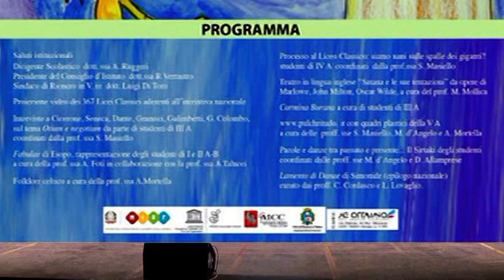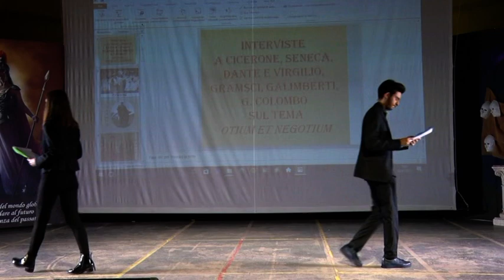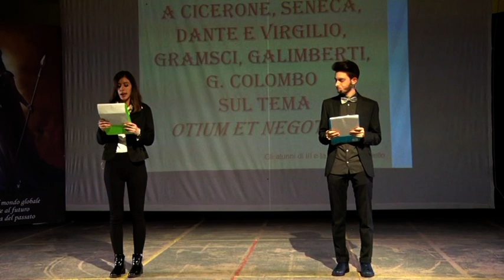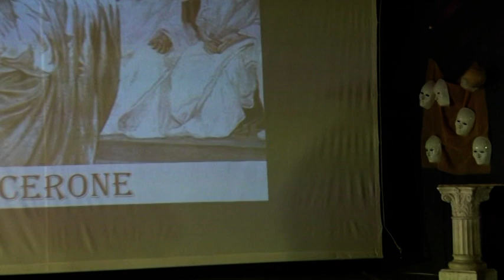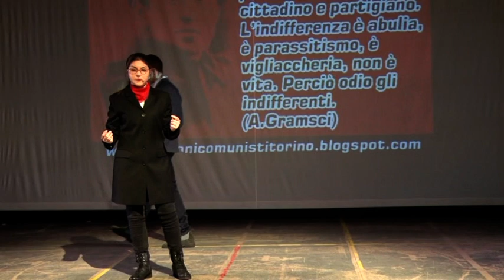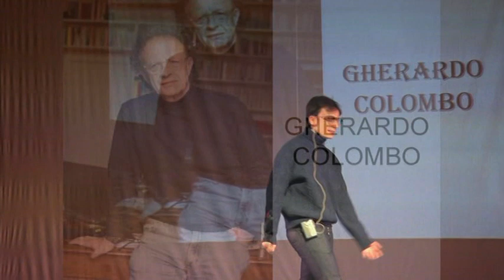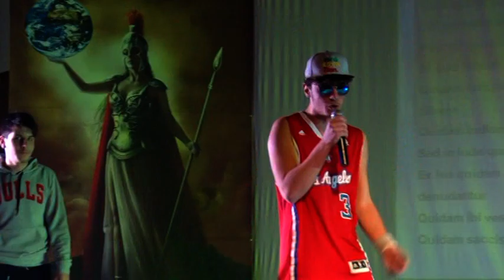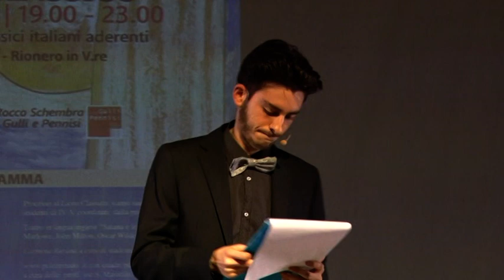Rionero. La Notte Nazionale del Liceo Classico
I.I.S. "G. Fortunato"
Rionero in Vulture 28 Gennaio 2018